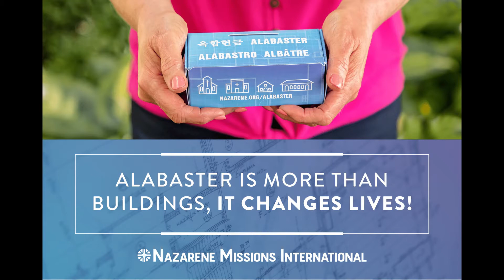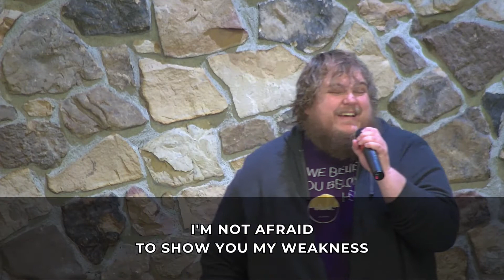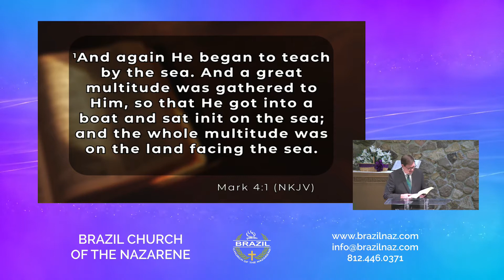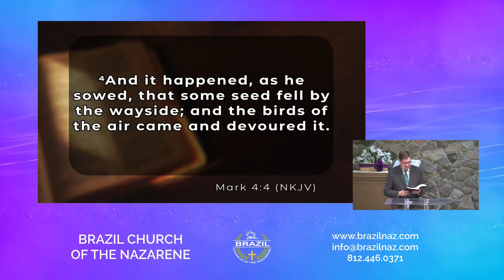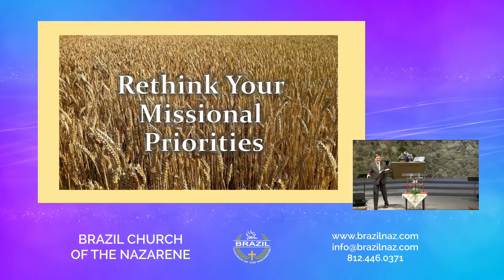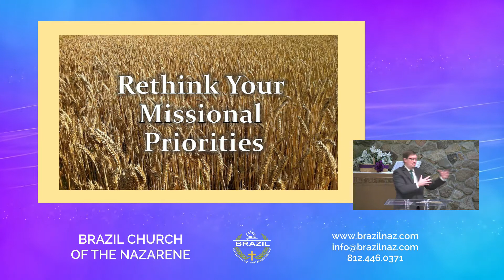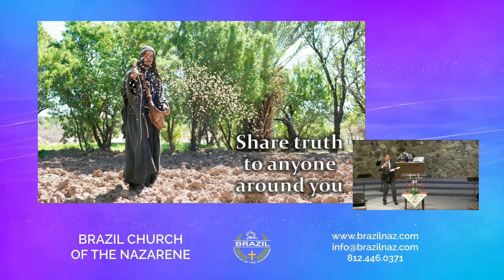February 28, 2021 - "Rethinking Missional Priorities" (Mark 3:31-4:9)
"Rethinking Missional Priorities"
Scripture
Mark 3:31-4:9
"20 Moreover the law entered that the offense might abound. But where sin abounded, grace abounded much more, 21 so that as sin reigned in death, even so grace might reign through righteousness to eternal life through Jesus Christ our Lord.
6 What shall we say then? Shall we continue in sin that grace may abound? 2 Certainly not! How shall we who died to sin live any longer in it?"

Sermon Notes
1. Choose your _________
2. Invest most in those who ____________
3. Share truth to ________ ________ you